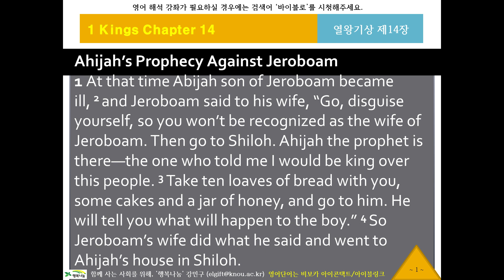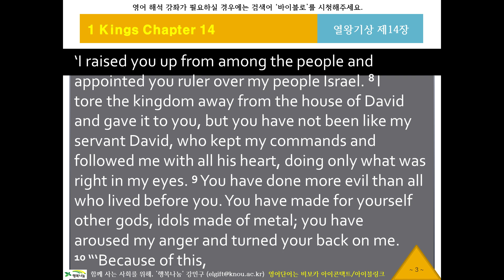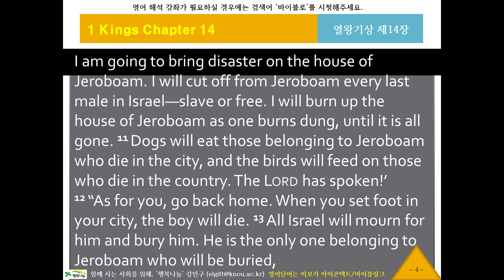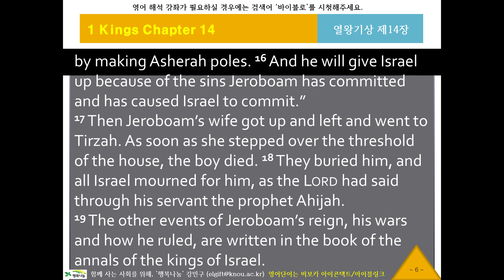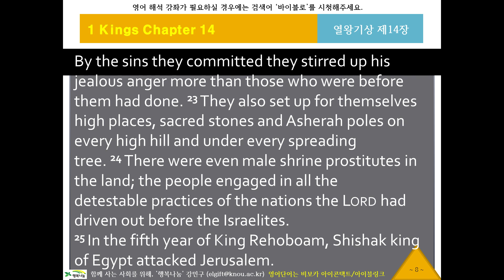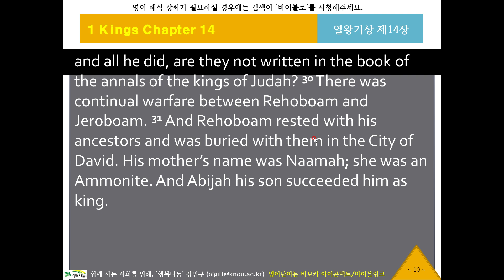NIV 영어 리스닝, 영어성경듣기 305 [뉴바이블로 NIV11114] 귀로 듣는 영어성경, 열왕기상14장, 영어딕테이션, 영어새도잉, 원어민영어듣기